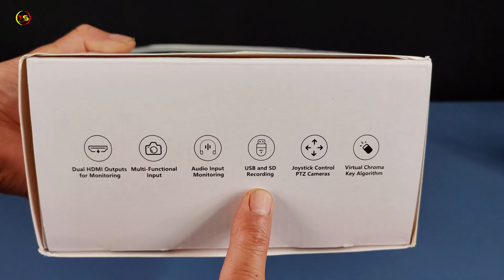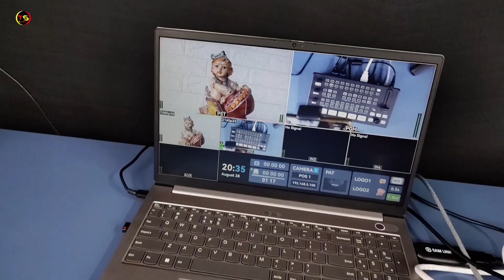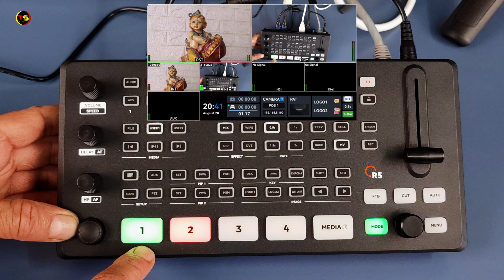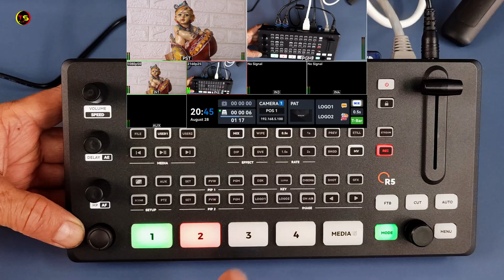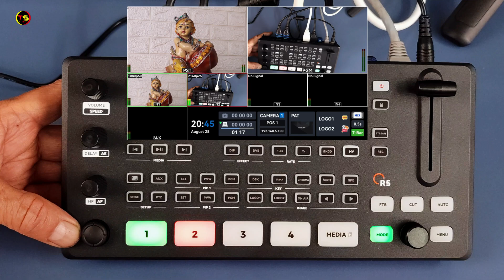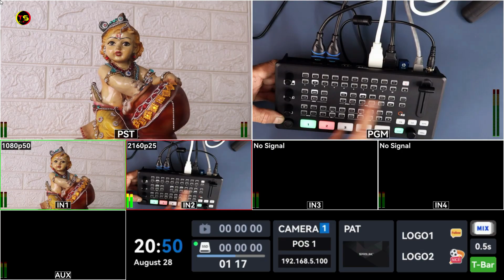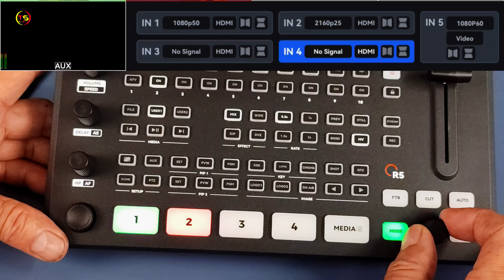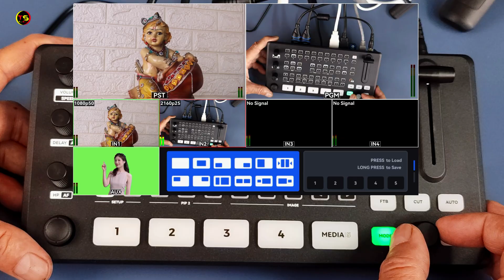Best Budget Video Switcher For Live Stream | SPROLINK NeoLive R5 Video Mixer | Unboxing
This video is all about best video switcher for live streaming. In this video I am doing Sprolink NeoLive R5 HDMI Video Switcher Unboxing and Review in hindi. Sprolink NeoLive R5 is the best budget Live Streaming Video Switcher 2025
Sprolink NeoLive R5Pro Price: 40000 INR
call & WhatsApp
The NeoLIVE R5 is a brand new designed & updated multi-functional broadcast switcher. It includes five input channels and a multi-view combination transition effect, with two of the channels supporting 4K input. It supports Lower Third dynamic overlay feature with MV preview output, and in-house recording. It not only supports seamless switching between vertical and horizontal screens, but also includes a built-in hardware streaming engine to fit various streaming software to realize a high-quality, professional multi-camera production and multi-platform online streaming.

The NeoLIVE R5 features a multi-functional input that can directly play media video sources from a USB drive or connect to a UVC camera without converters. It also supports NDI, SRT, and RTMP protocols to stream remote video feeds into the switcher and use them as an input source, achieving local live streaming.
Video Chapters:
00:00 - Intro
01:02 - Unboxing Sprolink NeoLive R5
01:46 - Connection Ports
02:46 - NeoLive R5 Connection
03:53 - Sprolink NeoLive R5 Features
THINGS YOU NEED TO KNOW